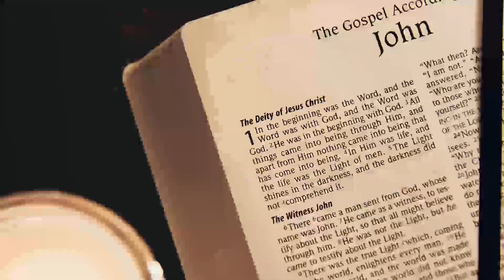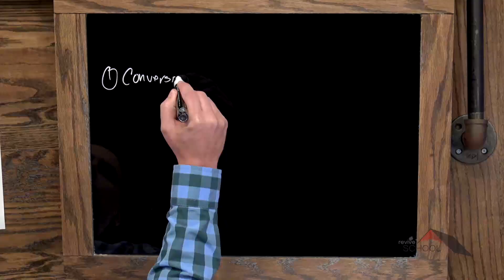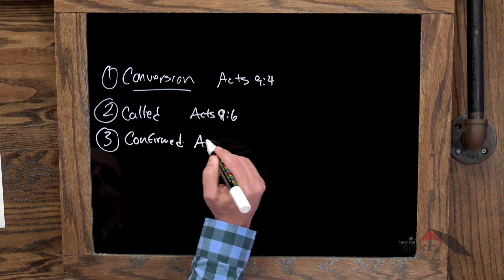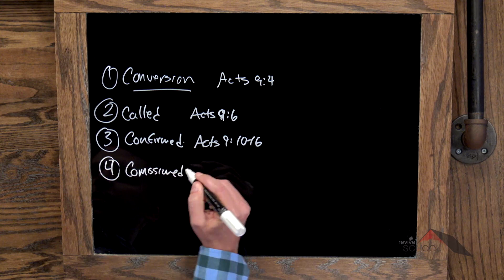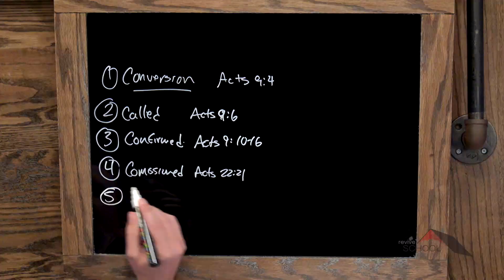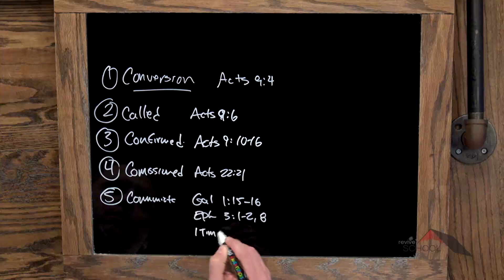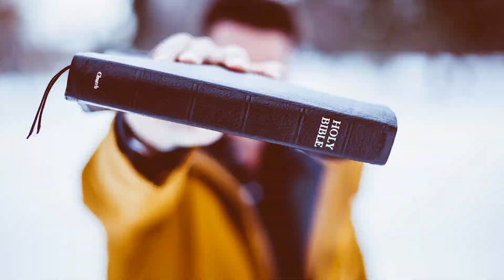Acts :: Acts 28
Lesson 28. Shawn Carlson teaches 5 points that reveal how Paul lived out his calling, life, and ministry with all boldness and without hinderance.